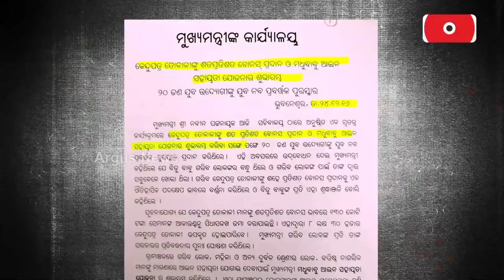Farmers’ Issue Boomerangs On BJD; Barsha Exposes Party